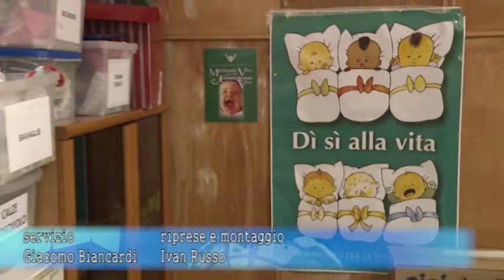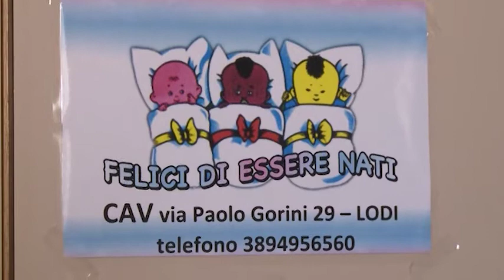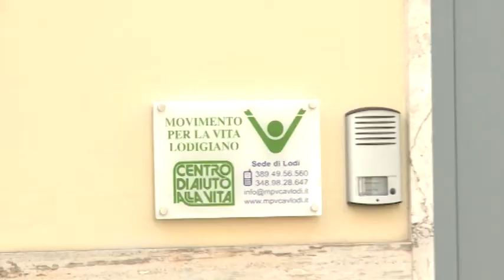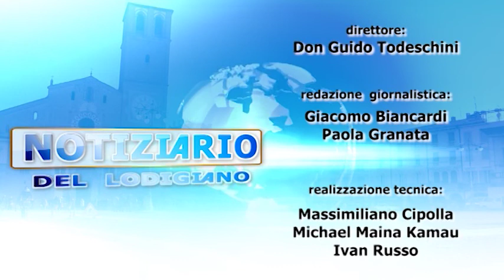Notiziario 04 02 16